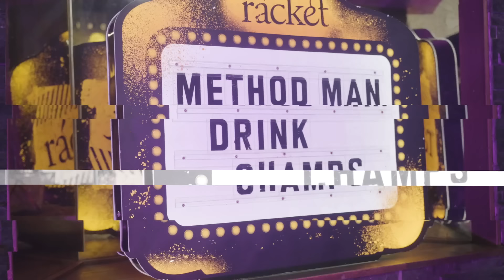Method Man Talks Wu-Tang Clan Stories, Hip Hop Beefs, Acting, ODB, Redman & More | Drink Champs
MethodMan joins N.O.R.E. and DJ EFN on DrinkChamps. In this hilarious interview, Method Man discusses his acting career, including roles in Oz, The Wire, How High and more. He also shares behind-the-scenes stories from Wu-Tang Clan's come up, beefs in hip hop, losing his job at the Statue of Liberty, and much more. From funny stories about getting fired from his job at the Statue of Liberty to heartfelt tributes to ODB's legacy, Method Man candidly reflects on his journey and evolution as an artist and man.